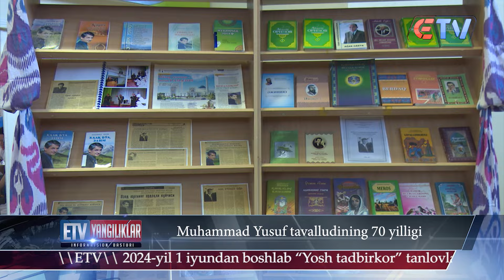26.04.24 Yangiliklar ID Muhammad Yusuf tavalludining 70 yilligi